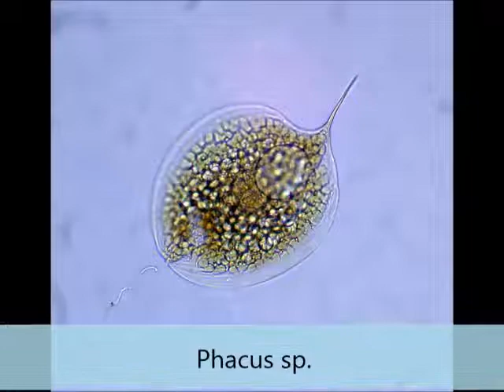Algae Images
This is a collection of microscopic photographs taken of freshwater algae. For more information or additional photographs visit:

BSA Environmental Services, Inc.
John Beaver, Ph.D.